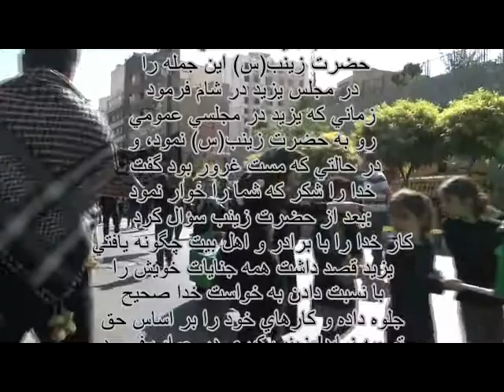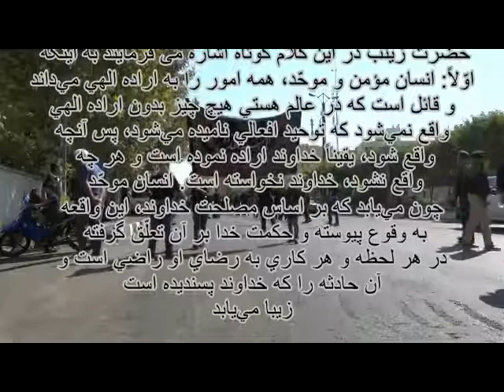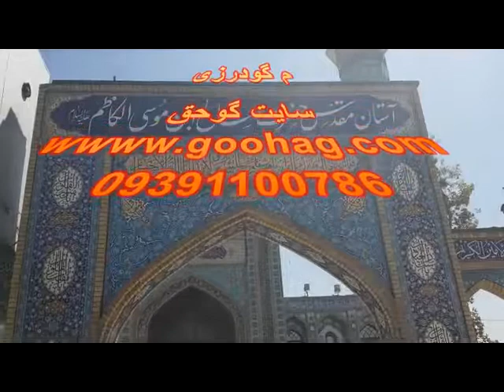تاسوعا 98 T.M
تاسوعای 98 هیئت جوانان متوسلین به حضرت ابوالفضل العباس همانند سنوات گذشته با دسته زنجیرزنان و طبل و سنج و همراهی نی آقای رضا از مبدا قیطریه تا امامزاده صالح تجریش حماسه حسینی را گرامی داشتند